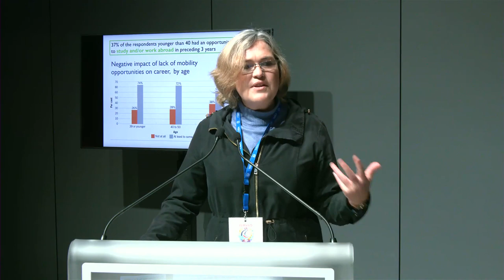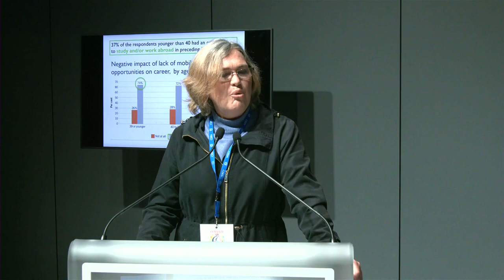Heidi Prozesky - Supporting the next generation of scientists in Africa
Key findings from a multi-country study